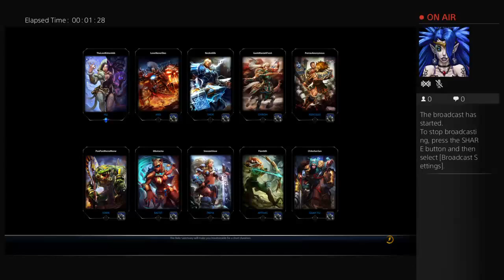TheLostKitten666's Live PS4 Broadcast Smite#1